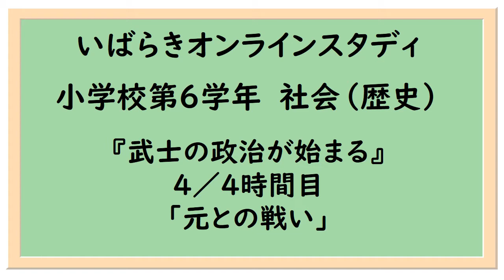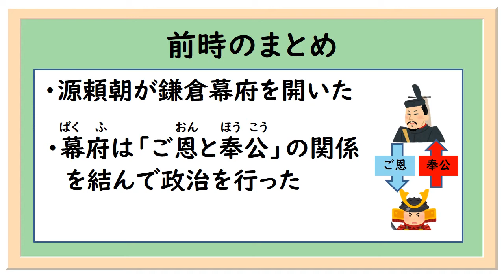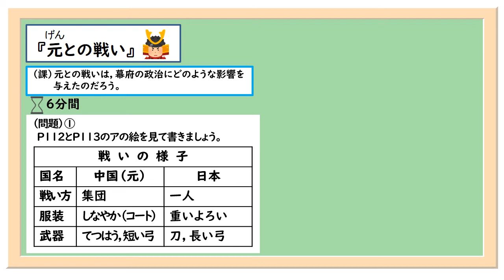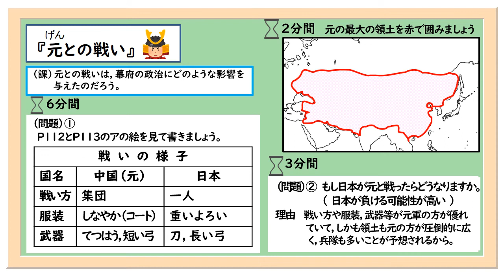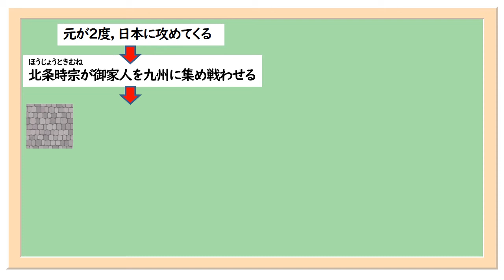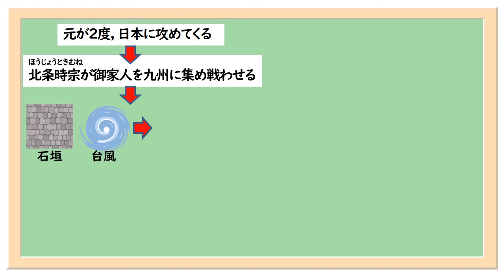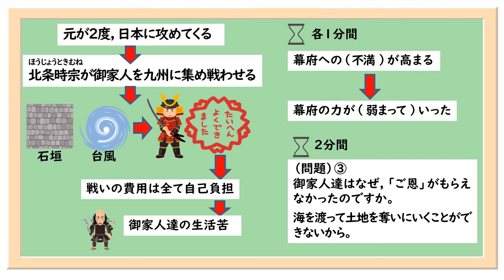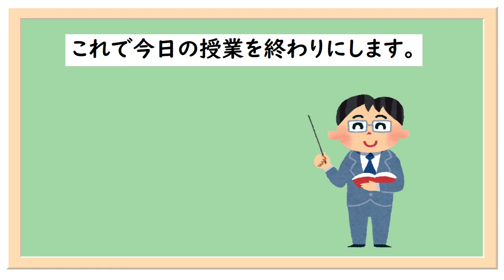小６社会（教育出版）武士の政治が始まる④ ｍｐ４